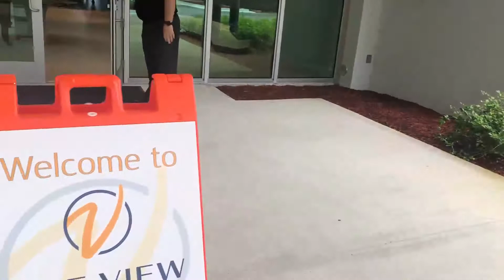Colony West Golf Twin Cup